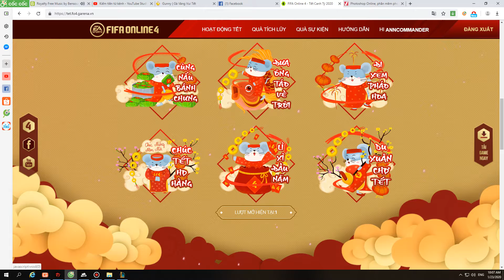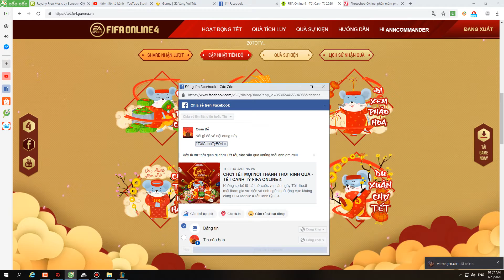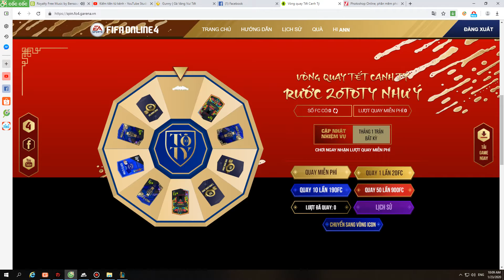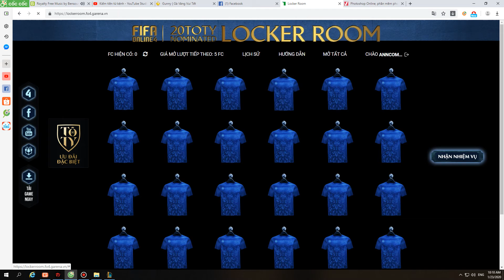SỰ KIỆN MỪNG XUÂN CANH TÝ FO4 2020: CHƠI TẾT MỌI NƠI – THẢNH THƠI RINH QUÀ TẾT CANH TÝ FIFA ONLINE 4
TUYỂN THỦ ĐỖ HÙNG DŨNG BẬT MÍ BÍ KÍP CHƠI TẾT MỌI NƠI, THẢNH THƠI RINH QUÀ TỪ SỰ KIỆN TẾT CANH TÝ FIFA ONLINE 4
⏰ Từ ngày 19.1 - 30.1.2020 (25 Tết - Mùng 6 Tết)️
🎉 Tết này nhà bao việc thì làm sao có thời gian để tham gia sự kiện của FIFA Online 4 và nhận các phần quà đây?
🎉 Cùng xem Hùng Dũng và những người bạn bật mí bí kíp vừa thảnh thơi rinh quà ngày Tết vừa tha hồ tận hưởng trọn vẹn mùa Tết bên gia đình bạn bè!️
🎁 Cơ hội sở hữu miễn phí thẻ ICON, 20TOTY và hàng loạt phần quà cực khủng. Với cách chơi dễ dàng, nhanh chóng.
🙌 Hãy sẵn sàng cho một mùa Tết tuyệt vời cùng FIFA Online 4 nào!

Đây là trò chơi duy nhất tại Việt Nam có bản quyền trực tiếp FIFA, nằm trong series game bóng đá đã khẳng định danh tiếng trên toàn thế giới trong nhiều năm qua. Trò chơi được phát triển bởi hãng EA Sports, người “cha đẻ” của loạt game thể thao nổi tiếng khác như NBA Live, FIFA Soccer, Tiger Wood PGA Tour...

EA Sports FIFA Online 4 Vietnam là kênh youtube chính thức của FIFA Online 4, đồng thời là đơn vị duy nhất giữ bản quyền sản xuất toàn bộ nội dung game và giải đấu FIFA Online 4.

Cảm ơn tất cả các bạn đã xem hết video của mình^^